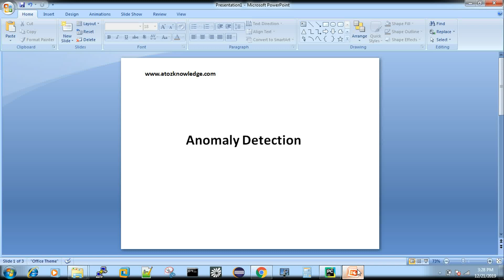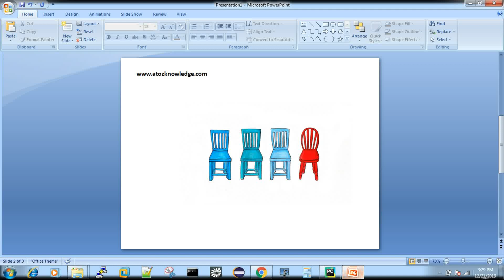What Is Anomaly Detection {in தமிழ்} ?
Anomaly detection is the process of identifying unexpected items or events in data sets, which differ from the normal